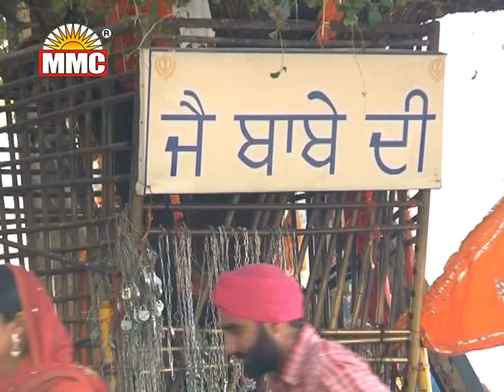Ho Gayi Mehngai (Full Video) | Balkar Ankhila, Manjinder Gulshan | Dera Baba Vadbhag Singh Ji | MMC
Song : Ho Gayi Mehgai
Singer : Balkar Ankhila, Manjinder Gulshan
Album : Sodi De Chamatkar
Lyrics : Jang Bhadur Pappu
Producer : Manjinder Singh Manga 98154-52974
Presentation : Balvir Singh Babbu
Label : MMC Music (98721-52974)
Copyright : MMC Manga Music Center

♪ Available on ♪
Google Play :
Saavn :
Opretor Code:-
DOCOMO GSM Subscirbers Dial -
DOCOMO CDMA sms SMS to -
BSNL (South / East) SMS to -
BSNL (North / West) SMS to -
AIRCEL SMS to -